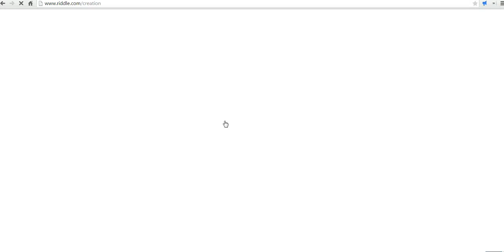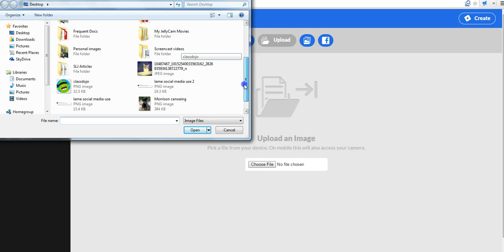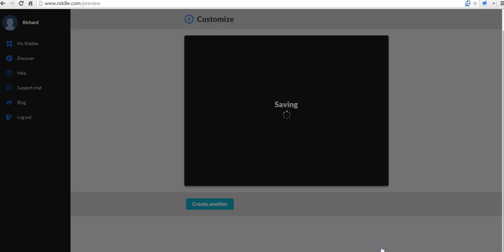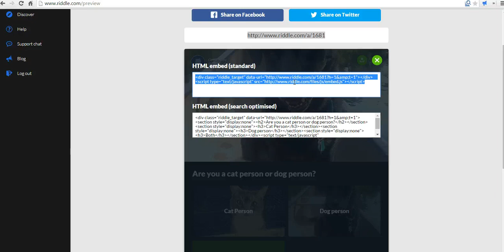How to create quizzes and polls on Riddle.com